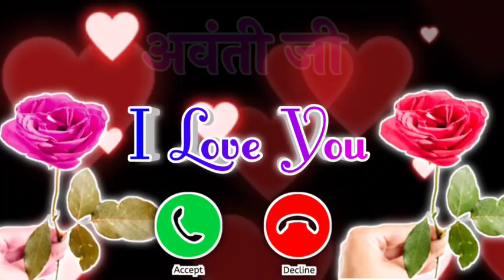अवंती जी आपका फोन आया है 🌹 Avanti name calling ringtone status 🌹 Avanti name ringtone video 🌹